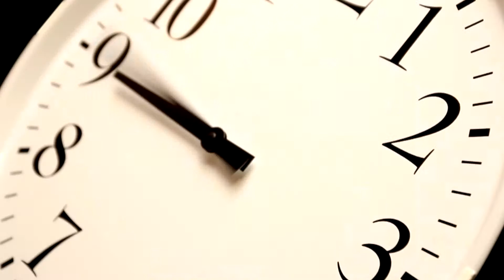Flood Preparedness PSA (60 sec.)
Severe weather doesn’t come with a calendar invitation. We don’t know exactly when or where it will strike. And while the risk information we do have can provide guidelines, it’s not a guarantee.

The best defense is to take action today to reduce the risks that tomorrow may bring.